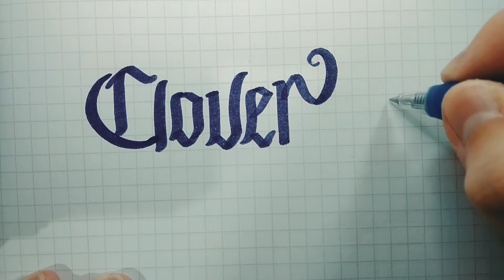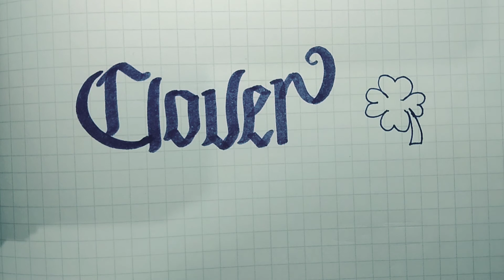Easy Pen Calligraphy: Clover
Clover
I wish you (yes you, the one who's watching this video) good luck and happiness :)
P.S the keychain is DIY :D I made it with resin